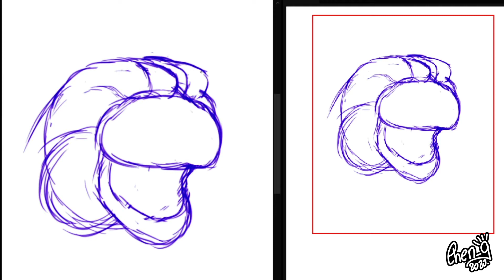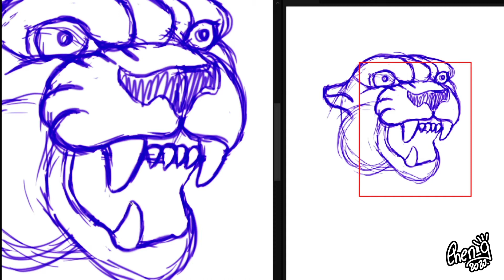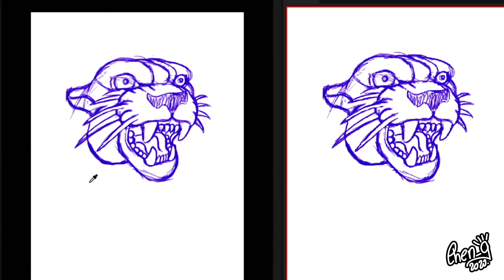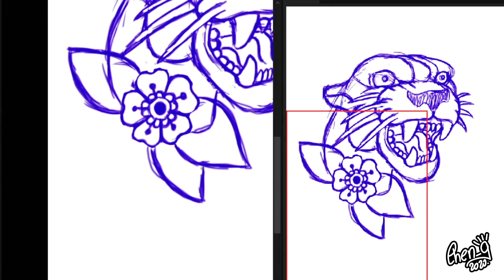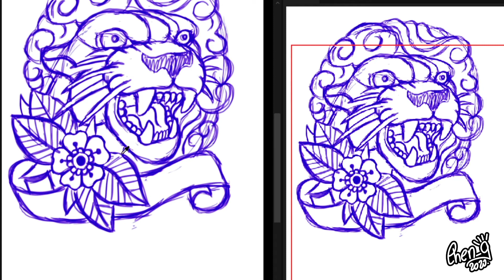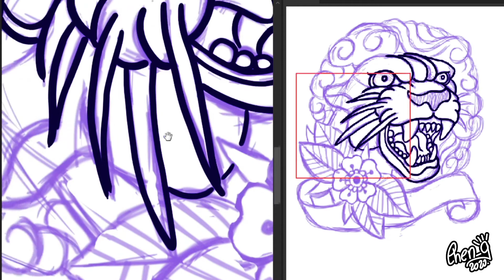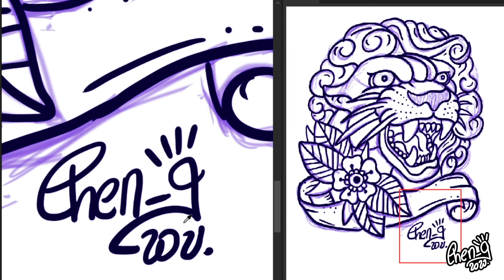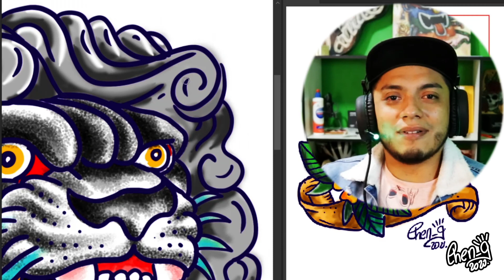como DIBUJAR un PUMA negro 🔴 Chen Galarza 🔴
El TUTORIAL de hoy TRATA de como dibujar un puma negro desde cero súper fácil para que lo puedas realizar de la manera más sencilla,

🐯🐯 como DIBUJAR un PUMA negro 🐯🐯

🎨 CLASES DE DIBUJO PARA PRINCIPIANTES  en VIVO 🔴

🔴 Únete a nuestro GRUPO de LEGIÓN DE ARTISTAS para revisar y comentar tus dibujos.🔴

🔴 INSTAGRAM de LEGIÓN DE  ARTISTAS 🔴

🔴 Instagram de CHEN GALARZA 🔴

🔴 Facebook de CHEN GALARZA 🔴